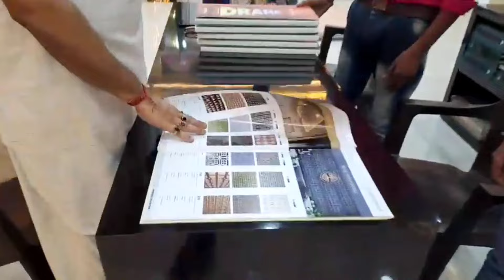দুর্গাপুরের কাছেই অনেক বড়ো ইন্টেরিয়রের শোরুম।। Big Interior Showroom near Durgapur.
DIVINE DECORS
Address : GT Road, Near Vishwakarma Mandir.